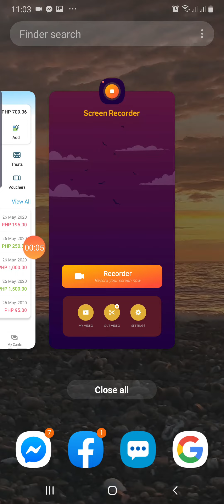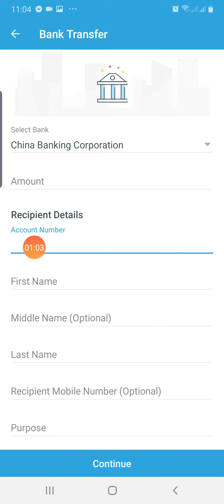How to send money using paymaya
Paymaya